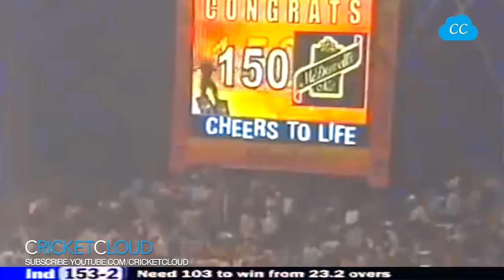BIG Clash | INDvPAK Series Decider 2007 !!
India vs Pakistan 4th ODI Gwalior 2007 !!

Please be aware that all the content on our channel is our copyright, and we have paid official TV channels to allow us to post these clips online.
Regards,
CricketCloud

1. #10 Best Acrobatic Catches Ever Taken in the History of Cricket - Can you rate them No.10 - No.1 ?

7. SACHIN vs McGrath - This is Why We call SACHIN - GOD OF CRICKET ( He reply with BAT )

Thanks.

Regards,
CricketCloud